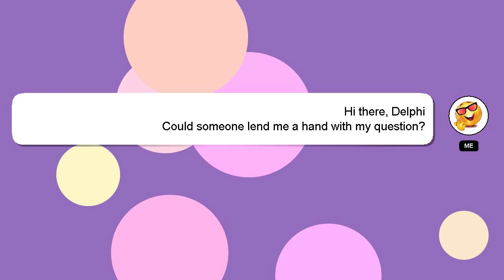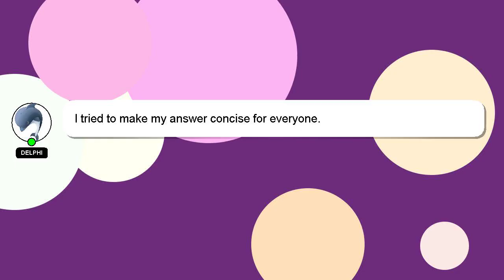How to treat baby fever after vaccination?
A brief introduction of myself, Hi, my name is Delphi, nice to meet you. Allow me to provide support in answering your questions. - How to treat baby fever after vaccination?

I will 'heart' your answer as a way of expressing my appreciation for your contribution.

*2 What we are experimenting :*